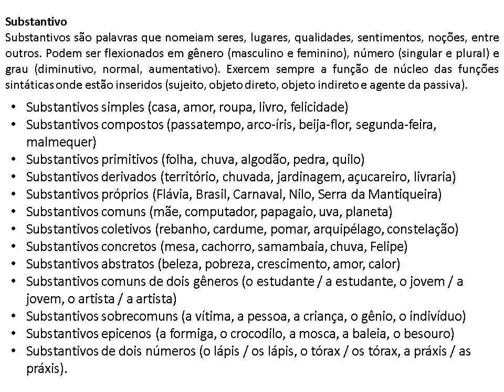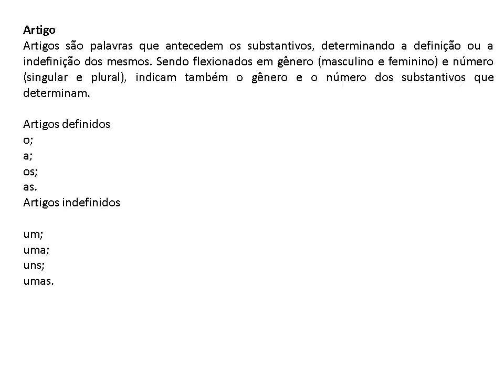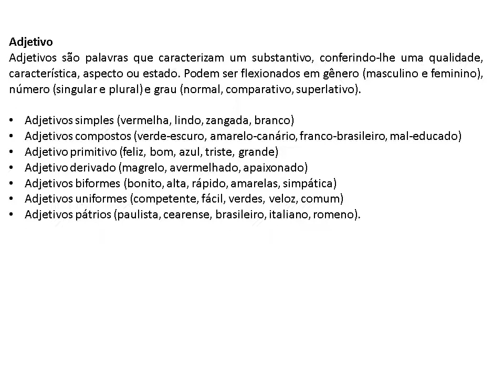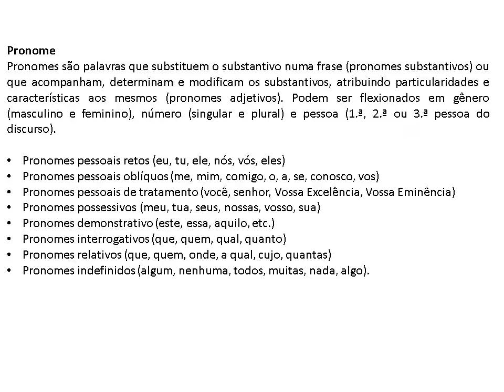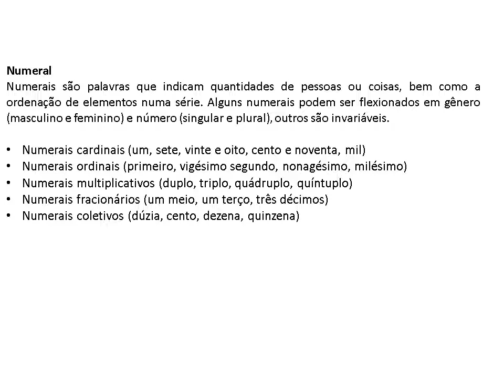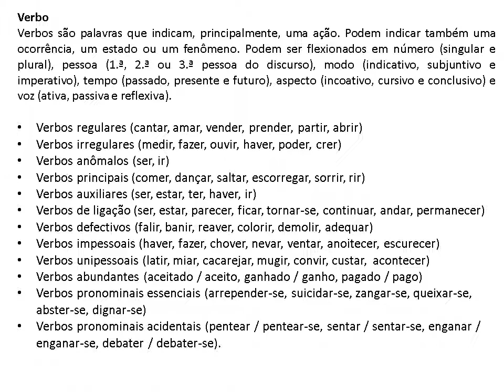Português 3º ano- PRF - Aula 03 01/12